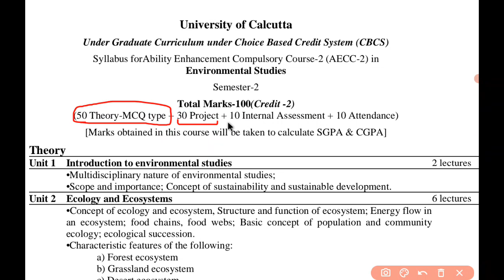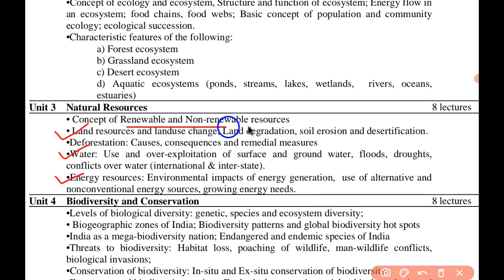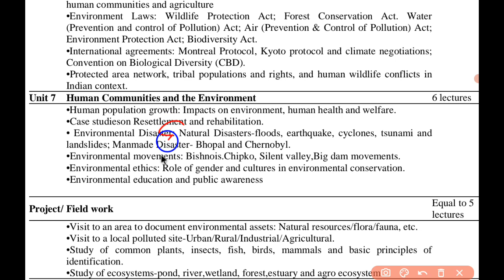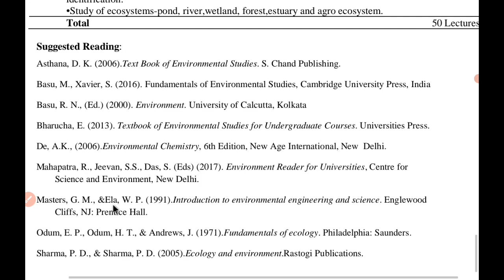Environmental Studies: CU Syllabus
Calcutta University AECC-2: ENVIRONMENTAL STUDIES